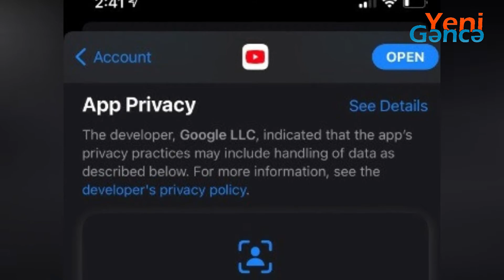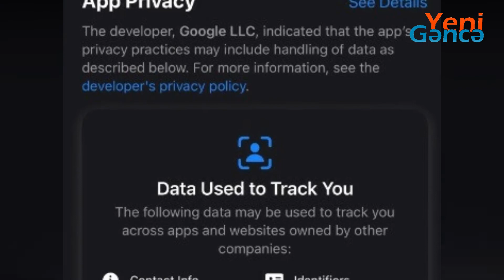Google şirkətinin iOS cihazlarda hansı istifadəçi məlumatlarını yığdığı məlum olub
Technote saytı xəbər verir ki,  app Store-da tətbiqlərin yerləşdirilməsi siyasətində dəyişikliklərin reallaşdırılmasından sonra Google şirkəti dekabr ayından öz servislərinin iOS versiyalarını yeniləmirdi. Belə ki, App Store-da olan yeni qaydalara əsasən tətbiqlər istifadəçilərin hansı məlumatlarını yığdıqları barəsində məlumat verməlidirlər. Daha sonra Google bildirmişdi ki, o, istifadəçi məlumatlarının yığılması məsələsində öz üsullarından istifadə edəcək. Lakin görünür, şirkət hələki Apple qaydaları ilə razılaşmalı olub. Belə ki, Youtube tətbiqinin iOS versiyası yenilənib və onun sayəsində istifadəçilər Google şirkətinin hansı istifadəçi məlumatlarını yığdığını öyrənə biliblər.

    Youtube-un yenilənmiş versiyasında tərtibatçılar bir sıra səhvləri aradan qaldırıblar və servisin performansını yüksəldiblər. Lakin yenilənmiş versiyada heç bir yeni funksiya reallaşdırılmayıb. Analitiklərin fikirlərinə əsasən Google şirkətinin bu müddət ərzində öz servislərini yeniləməməsinin əsas səbəbi ondan ibarətdir ki, Apple şirkəti tərtibatçıları hansı istifadəçi məlumatlarının yığılması barəsində məlumat vermələrinə məcbur edir. Həmin məlumatlar isə reklam targetinqi üçün istifadə oluna bilərlər. Beləliklə Youtube servisi iOS-də əsasən ödəniş, geolokasiya, veb axtarış tarixçəsi və istifadəçinin kontaktlarının siyahısı barəsində məlumatları əldə edir. Google digər servislərini də bu cür yeniləməli və həmin servislərin hansı istifadəçi məlumatlarını yığdıqlarını qeyd etməlidir.